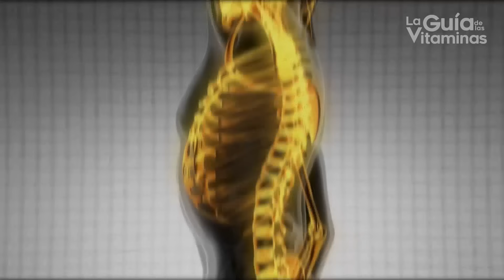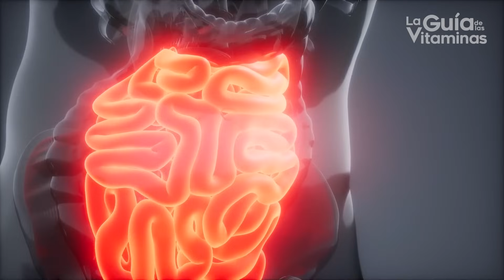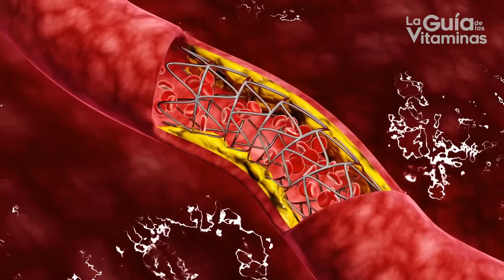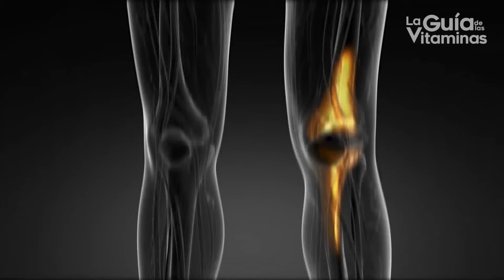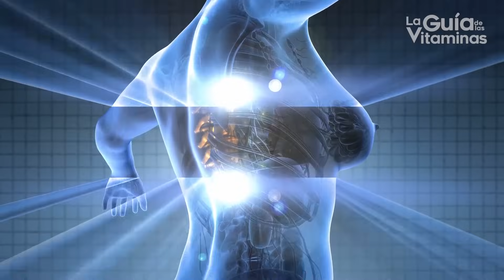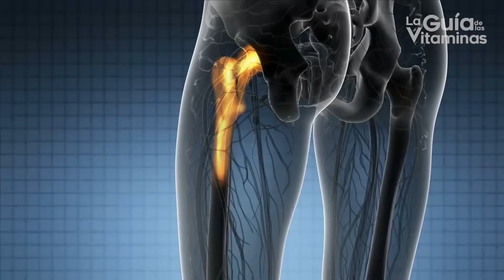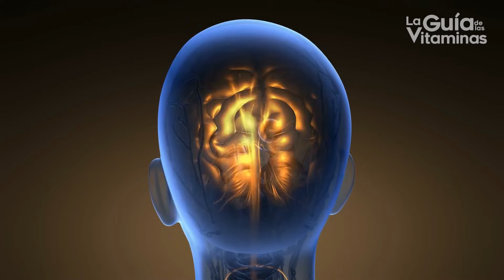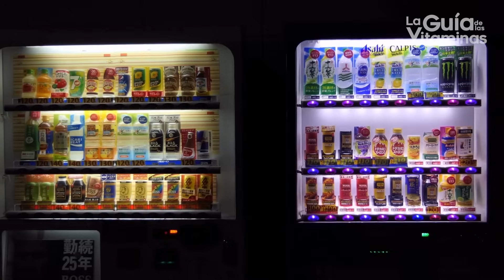Los 11 ALIMENTOS que DEBES EVITAR si tienes ATRITIS - causan inflamación y dolor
La dieta puede contribuir de forma positiva a mejorar la condición, especialmente si se evitan los alimentos considerados como inflamatorios por la comunidad médica y científica, por ello hoy te mostramos los 11 alimentos prohibidos si tienes Artritis, para que sepas cómo llevar una alimentación saludable que te permita vivir una vida más plena aun padeciendo artritis.